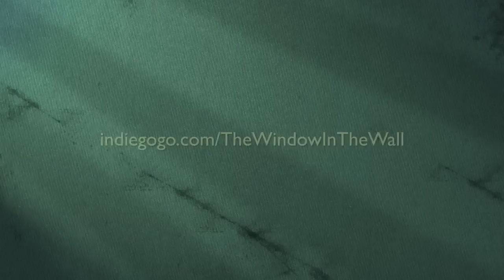The Window in the Wall promo (short version)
Thanks Brian Horn for creating the cut-down video for "Window in the Wall"!